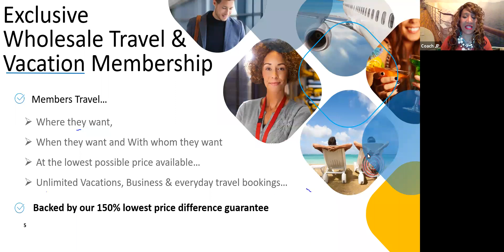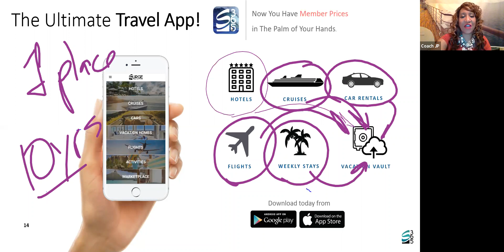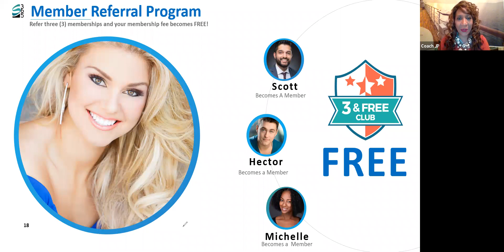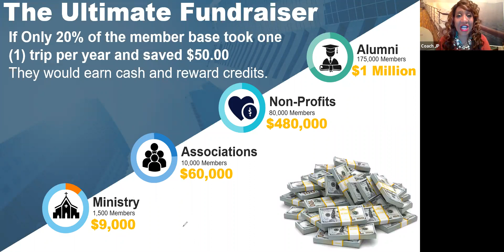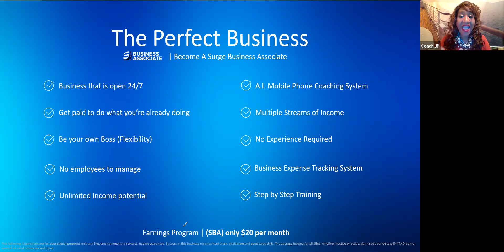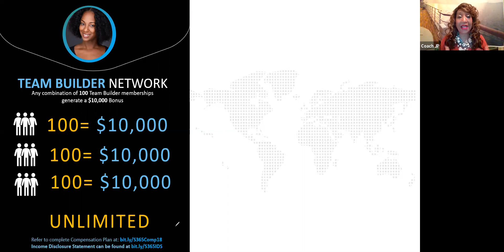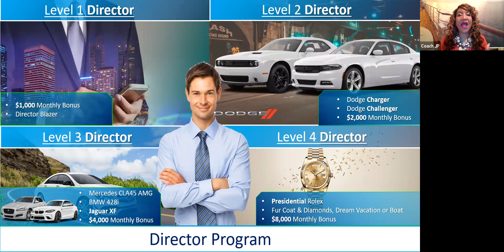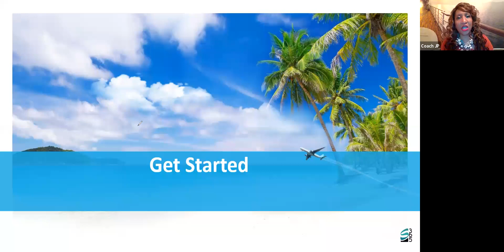Business Overview on the COEWebShow July 10